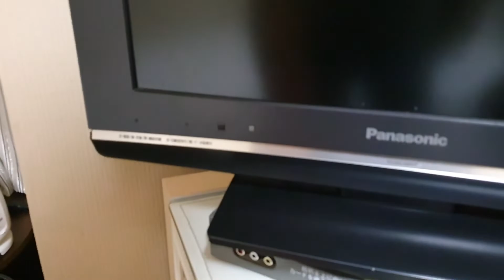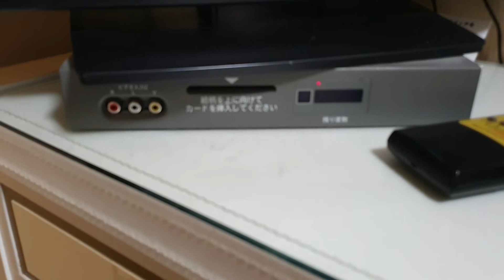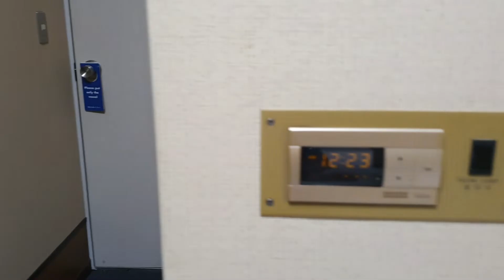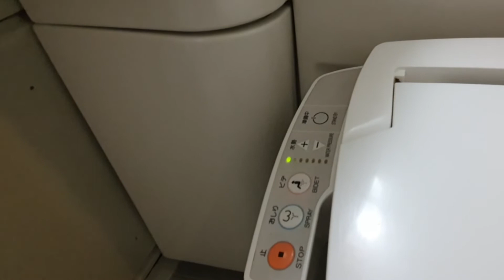Hotel em Tókyo - Horidome Villa. Em Nihonbashi, perto de Akihabara | Viagem Japão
🔊 Mostramos aqui um dos hotéis que nos hospedamos na nossa viagem de 30 dias no Japão.
Um espaço pequeno, mas suficiente para quem precisa de um quarto com banheiro, muito bem localizado, próximo de bairros conhecidos como Akihabara, Ueno e Asakusa.
Assim é o Hotel Horidome Villa em Tokyo.

😍 Nossas recomendações, para quem curte viajar como nós.